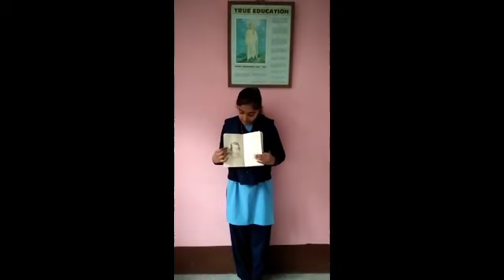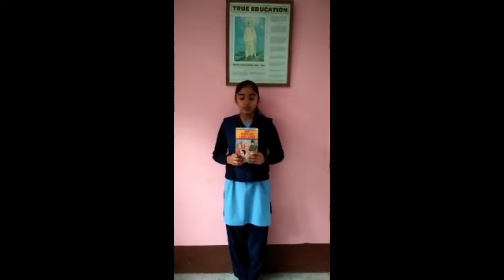Pratiksha Timsina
This Year Vivekananda Kendra and Jnana Prabodhini jointly Organising Arunachal children Literature Festival.

Do see the video. If you like it Please click on like button, share the video and comment on it.

Km. Pratiksha Timsina,
Class VIII
Book Introduction competition
School- Vivekananda kendra Vidyalaya, Sher